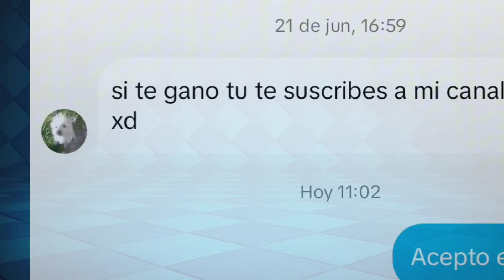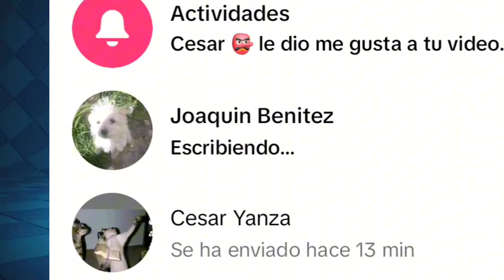Seguidor me Reta a Un PVP ¡Si pierdo me Suscribo a Su canal! 😨 Clash Royale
Este es el inicio de una Serie de Retos PVP Contra Suscriptores ?🫣